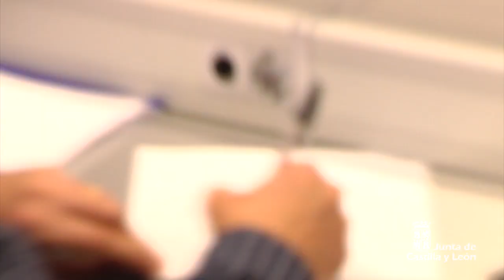Rueda de prensa de presentación del proyecto de Asludium para Villabázaro